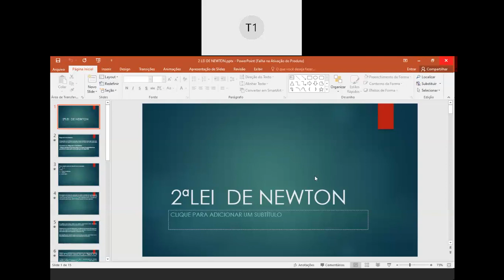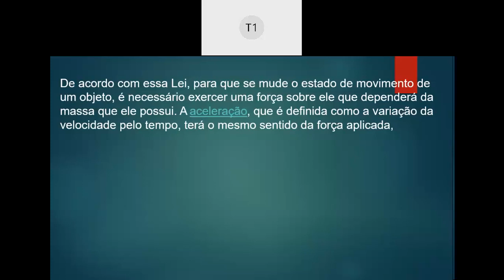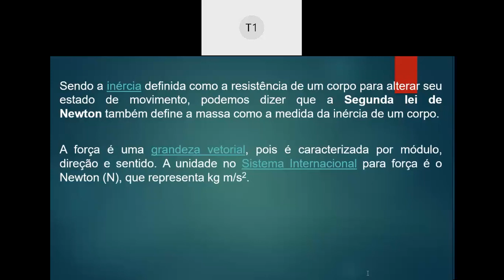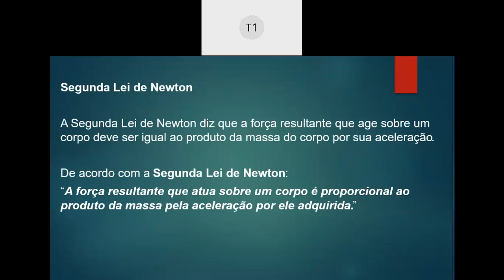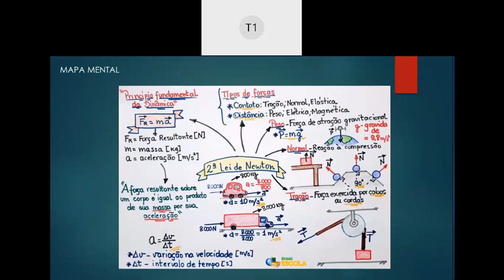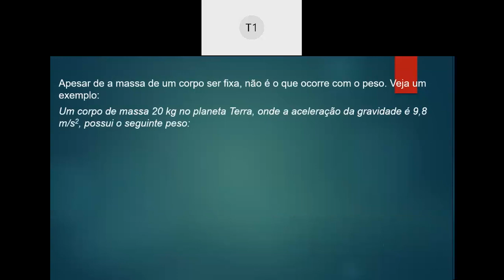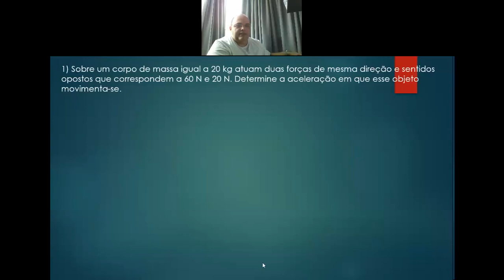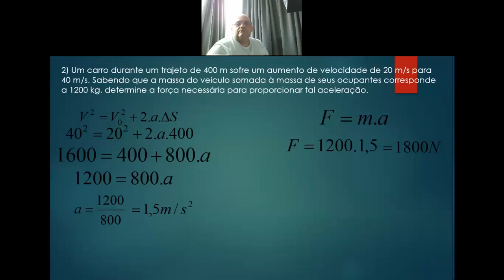Videoaula de Física - 1ª Série - Live sobre LEIS DE NEWTON - Professor Luiz